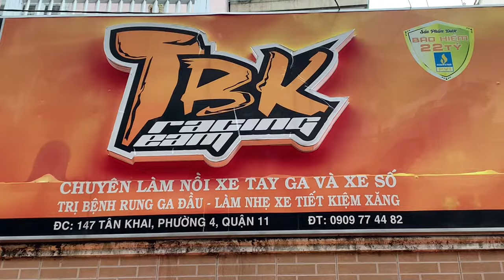Biển Ngủ Quý xe Sh 150i độ full nồi mở tua gắn Pô 4Road thay lọc gió độ vặn là lên đầu nhẹ nhàng nè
Biển Ngủ Quý xe Sh 150i độ full nồi mở tua gắn Pô 4Road thay lọc gió độ vặn là lên đầu nhẹ nhàng nè tại TBK Team Bảo Hello 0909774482 cảm ơn Mn đã xem clip nha
BiểnNgủQuýxeSh150iđộfullnồimởtuagắnPô 4Roadthaylọcgióđộvặnlàlênđầunhẹnhàngnè